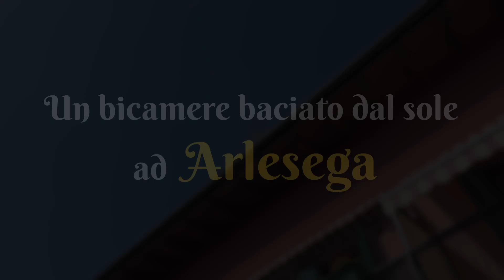📍 ARLESEGA - UN BICAMERE BACIATO DAL SOLE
🔸 Segni particolari: ingresso indipendente, quartiere di recente costruzione e un’ottima esposizione al sole che illumina l’appartamento su entrambi i lati (sud-ovest).

🔸 Questo appartamento molto curato si sviluppa su due livelli e ci compone di zona giorno con cucina a vista e affaccio sul terrazzino, tre camere, due bagni e garage.

🔸 L’immobile è molto curato ed è dotato predisposizione aria condizionata, zanzariere, velux motorizzati. Posto auto coperto all’interno dello spazio condominiale.

🔸 Grazie all’indipendenza le spese condominiali sono irrisorie. Il prezzo? Davvero molto interessante!

📞📅 Prᥱᥒotᥲ ᥙᥒᥲ vιsιtᥲ ᥲdᥱsso! Chιᥲmᥲᥴι ᥲᥣᥣo 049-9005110 o vιᥱᥒι ᥲ trovᥲrᥴι dιrᥱttᥲmᥱᥒtᥱ ιᥒ ᥲgᥱᥒzιᥲ! 🚗💨